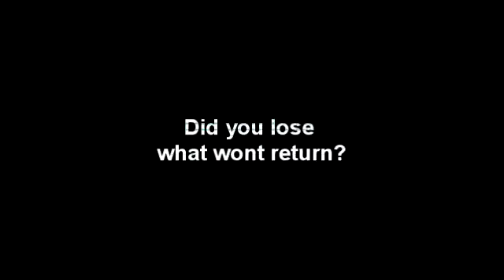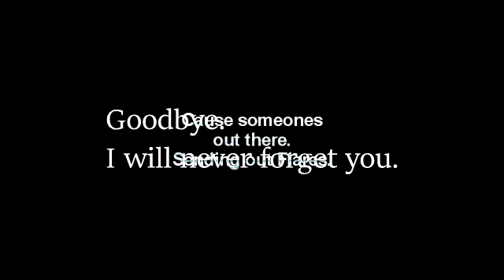Flares *Goodbye*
Goodbye, my dear friends. I will miss every single one of you. I might upload in the future. I don't know yet. I will miss you the most Triple. ;w; *Sorry about the long ending i couldn't cut it out im new to sony oh and the intro idek what happened :/*